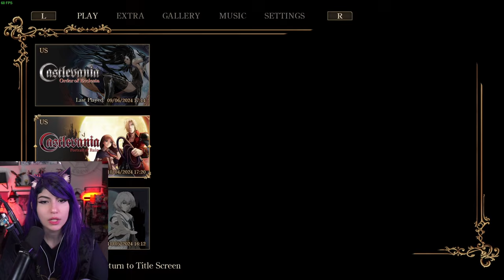WAIT, WHOS IN THIS?!?! - Castlevania: Dawn of Sorrow [Julius Mode - Full play]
*:･ﾟ✧*:･ﾟ✧

*:･ﾟ✧*:･ﾟ✧